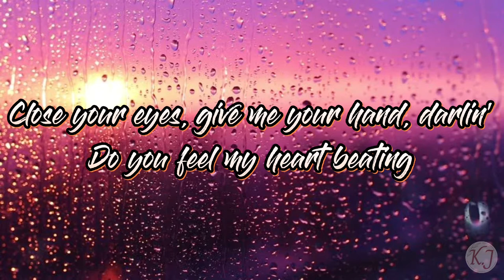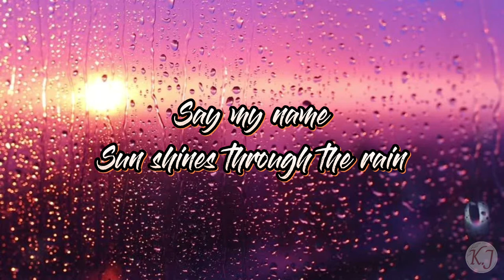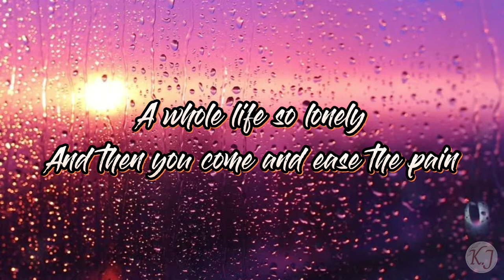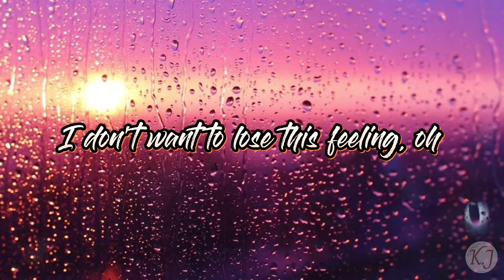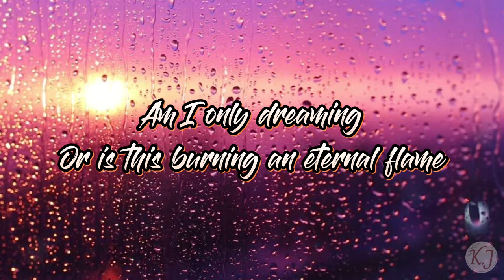Eternal Flame (The Bangles) | Cover by Arthur Miguel | LYRIC VIDEO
Cover by @ArthurMiguelq